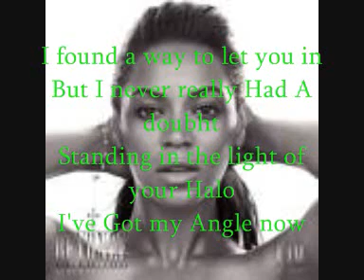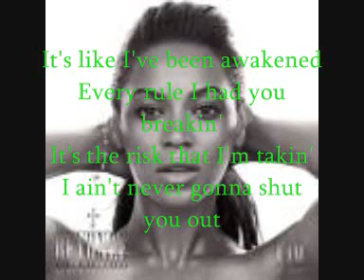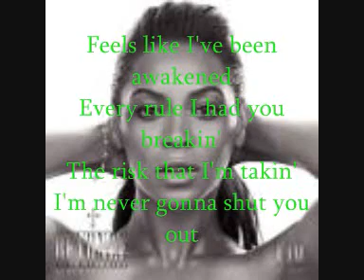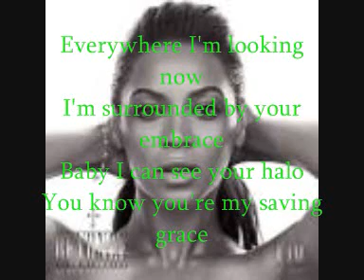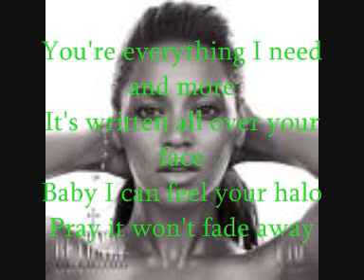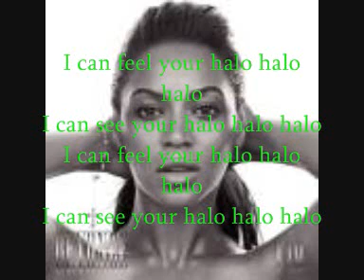Beyonce- Halo - Lyrics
Not Bad 4 a first time